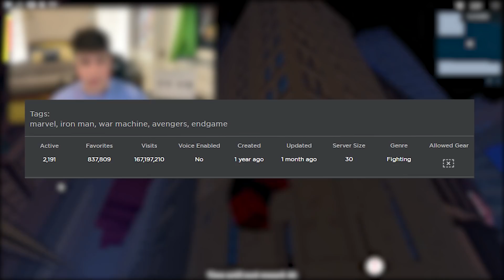CONFIRMED MARVEL INFINITY RELEASE DATE + (DCUR, Heroes Unlimited, Tangled Web and more!)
➜ o yea I got tiktok to: @clicxster